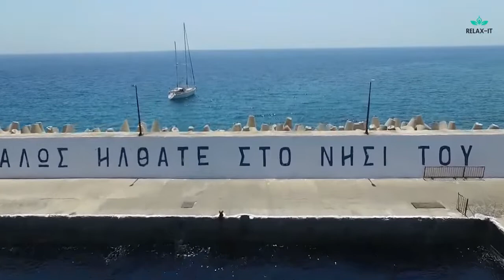The Hellenic Republic - Greece (Aerial View) - Bird's Eye View with Relaxing Music